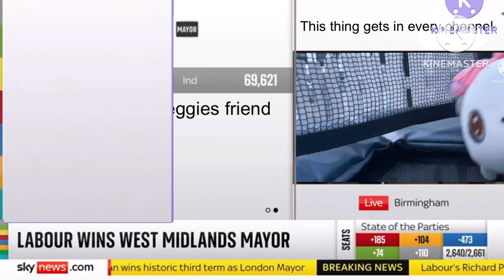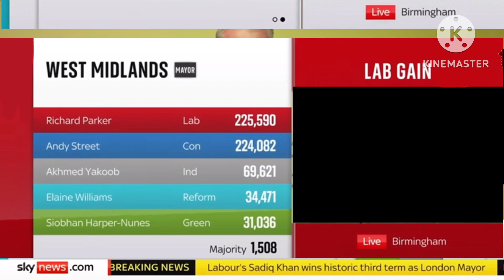Slate of parties Reggie’s playhouse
Wellcome to slate of the parties

Slate of parties disclamer
Put the comments to get the show 100 comments to gess
To many comments will track you matching you.

Copyright of mcbride05